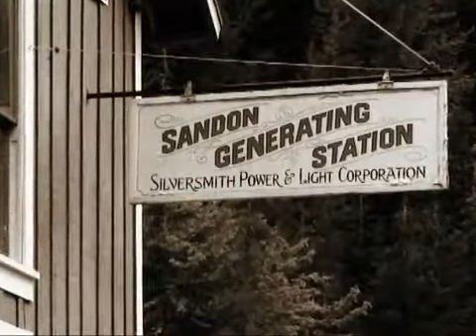Silvery Sandon - The Edge of the World: BC's Early Years | Knowledge Network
Silvery Sandon - The Edge of the World: BC's Early Years (2010)

The thriving capital of the Slocan Silver boom became known as the Monte Carlo of Canada, illuminated by the newly invented street lamps, shining with electricity.

Filmmaker:
Erik Paulsson

Producers:
Erik Paulsson, Michael Brockington

Executive Producer for Knowledge Network:
Murray Battle

Knowledge Network